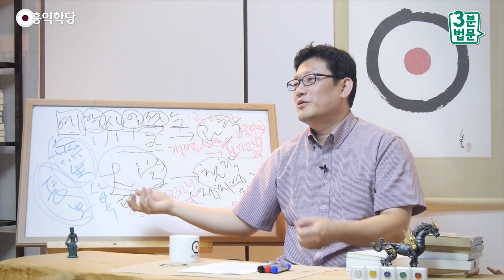[3분 법문] 인도와 열반사상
- (160907 수밤 대담) 인도와 열반사상